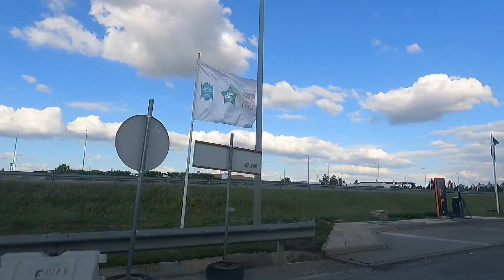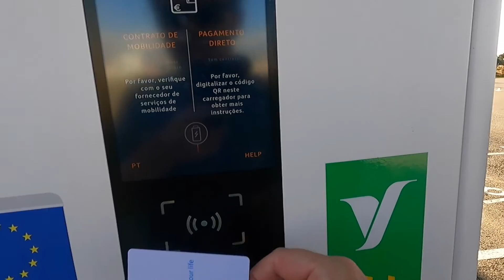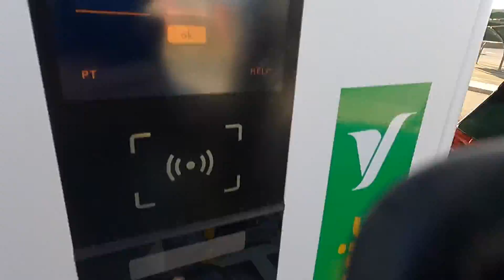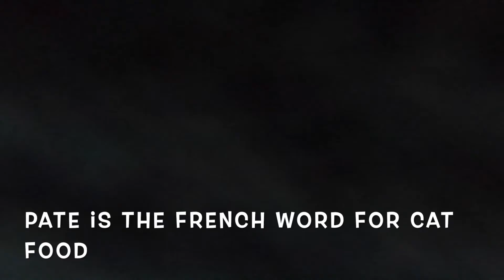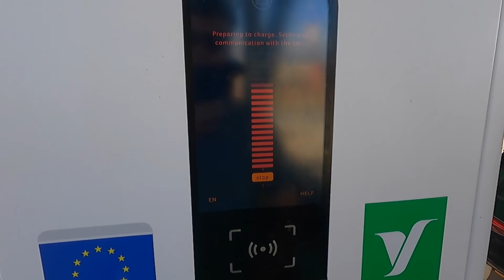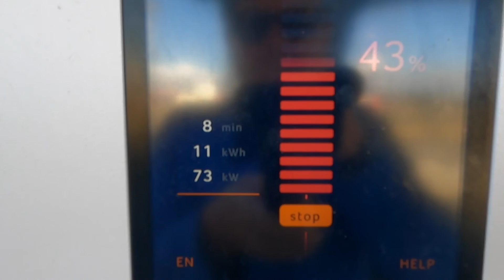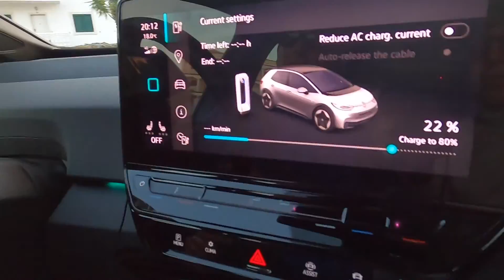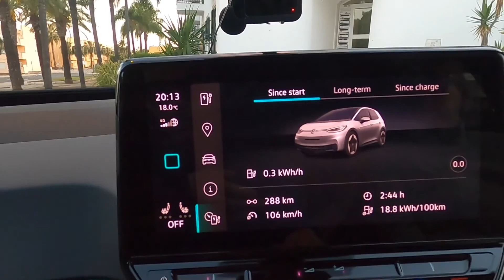Lisbon to the Algarve in under 3 hours in an EV?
Marcus and his family see if it is possible to drive from Moita near Lisbon, to Cabanas de Tavira in the Algarve in their Volkswagen ID.3 electric vehicle in under 3 hours.

Is it possible to do this in their VW ID.3?